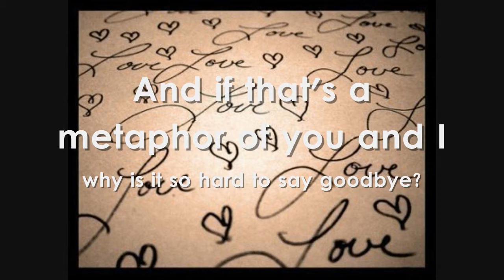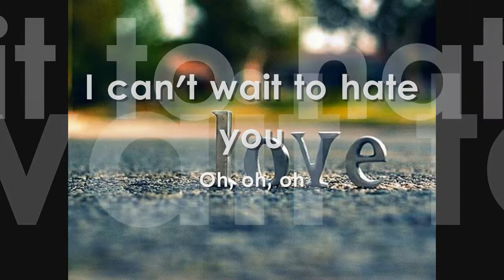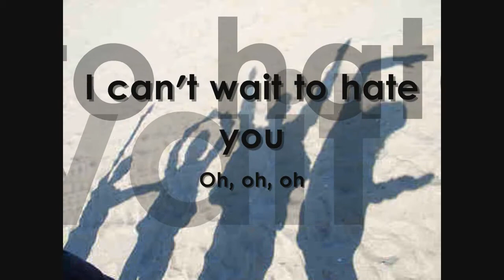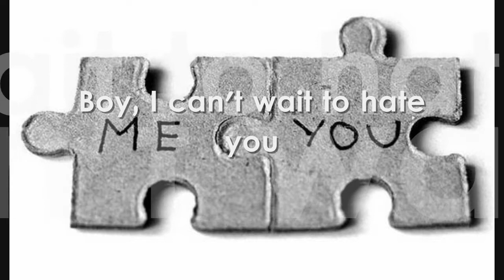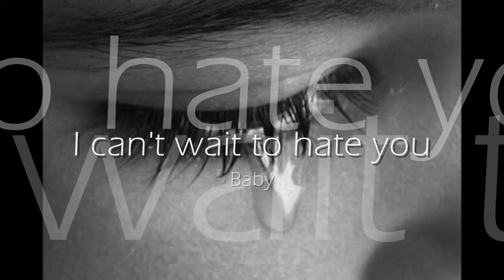H.A.T.E.U. (with lyrics), Mariah Carey [HD]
I originally uploaded this video in 2010 under my other acct. I've tweaked the video with this upload though to add a very deserving dedication to it. Copyright/Ownership listed below:

Song: H.A.T.E.U.
Artist: Mariah Carey
Album: Memoirs Of An Imperfect Angel
Label/Copyright: 2009 Island Records/UMG